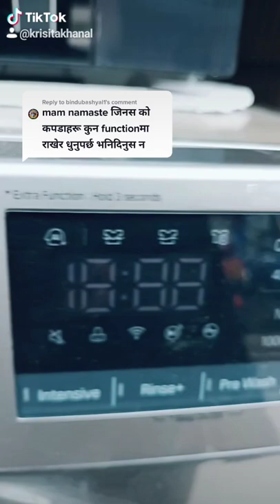At Which Cycle Should I Wash My Jeans In Washing Machine?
How to wash Jeans Clothes on Washing Machine